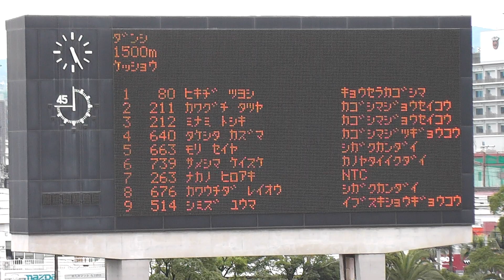第70回鹿児島県陸上選手権大会 男子 1500m 決勝 2015年7月5日